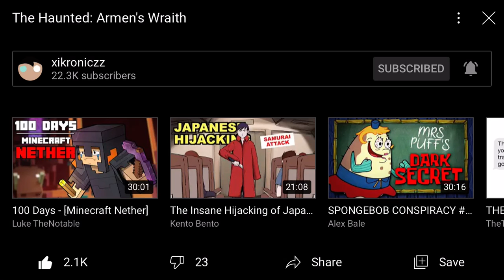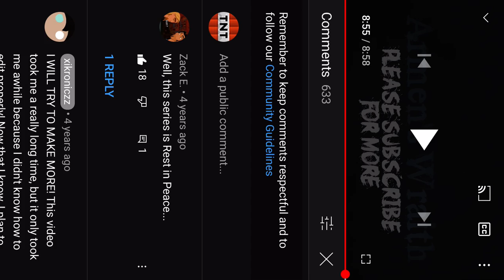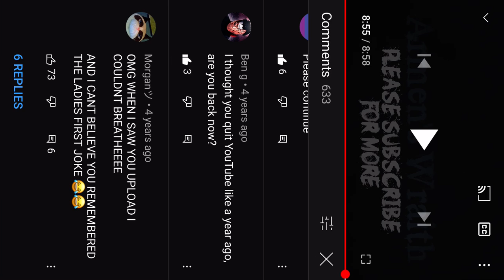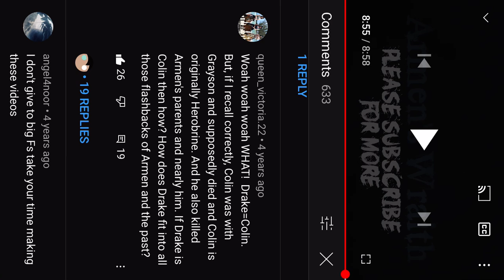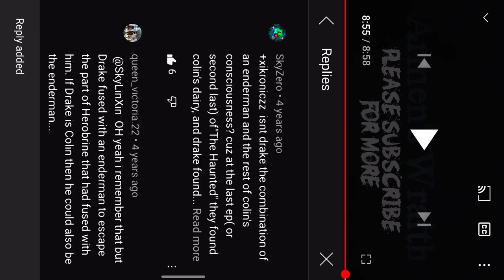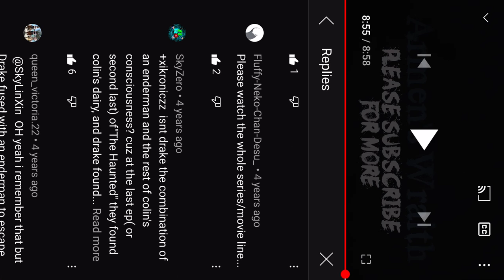The Haunted - Armen’s Wraith REUPLOAD (previously lost media)